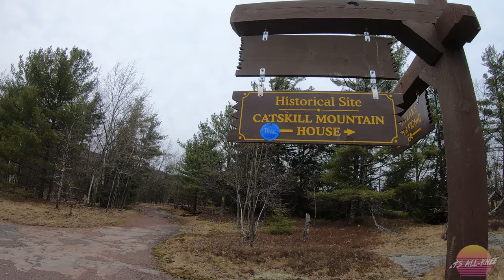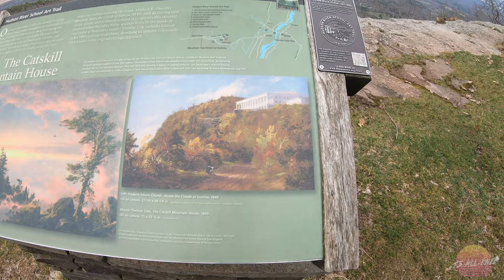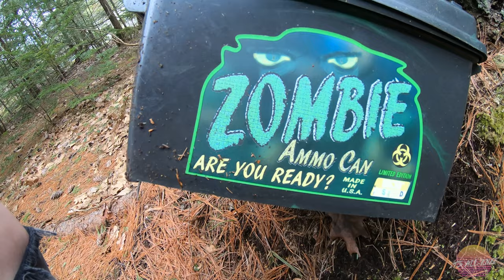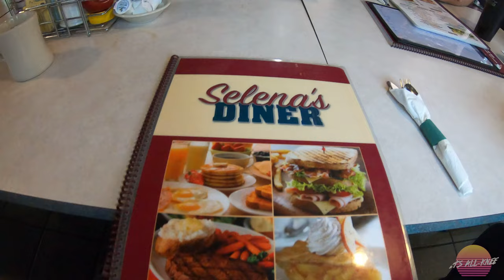Hiking to the Catskill Mountain House [Palenville, NY] (2022)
In 1824, in the mountains of upstate New York, the Catskill Mountain House was built and sat atop an incredible look out with one of the best views you can find.

For years, it served as a hotel destination for tourists and even three US presidents. It saw its final season in 1941 and was later burned down in 1963.

Since then, this space has sat vacant as a reminder of what once was. With historical literature discussing the history of the location, many people flock to this look out to relive what so many guests traveled to experience.

In this video, join my family and I as we head to this location, I showcase some left behind pieces of this historic hotel and find other adventure along the way!